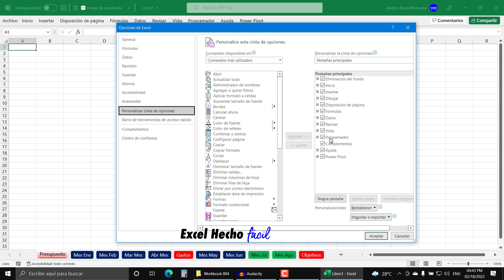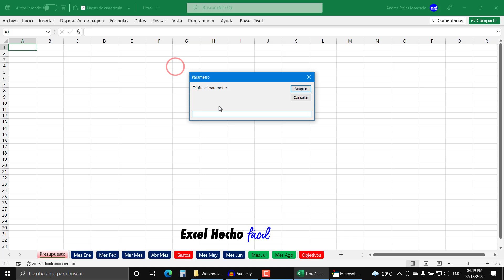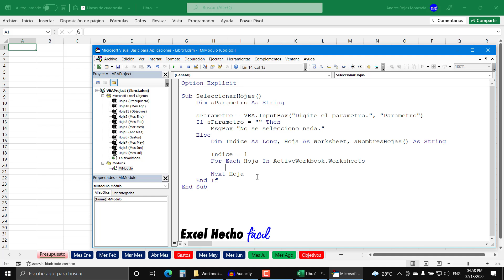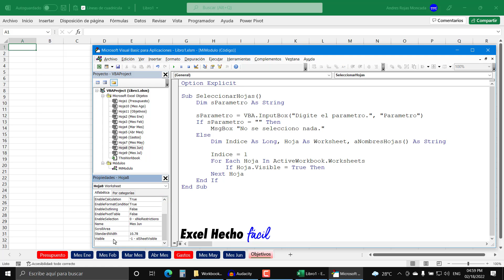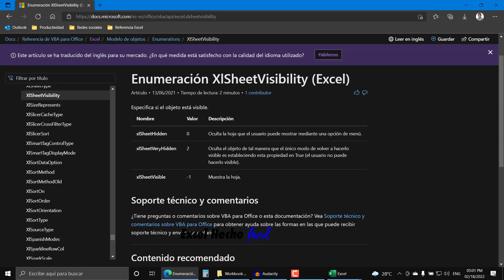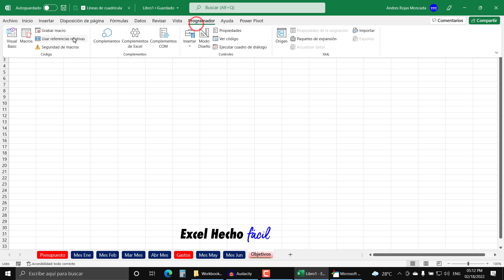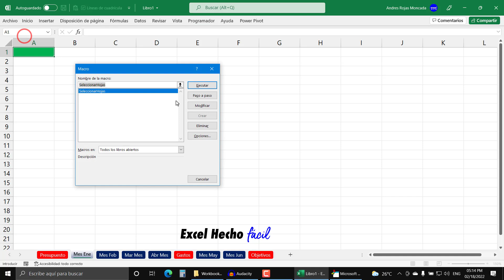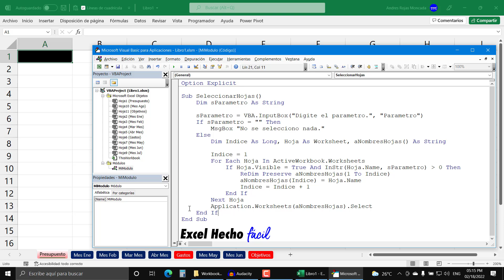Macro para Seleccionar Varias Hojas que contengan un parámetro en Excel